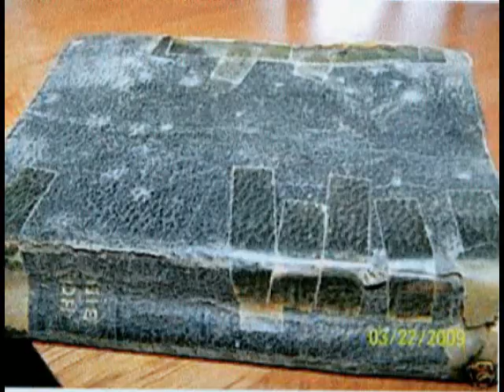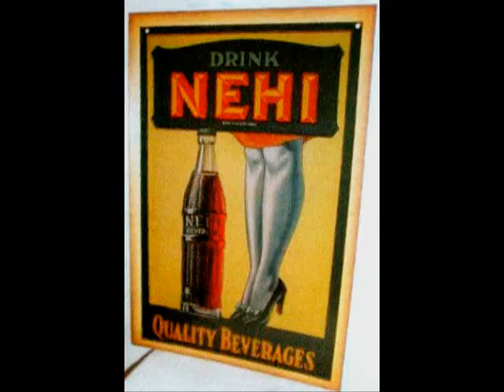THE SOUTHERN EDGE BAND - The Grandpa Song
From their album "Bluest Of Blue Moons" @ Ugly Dog Records.